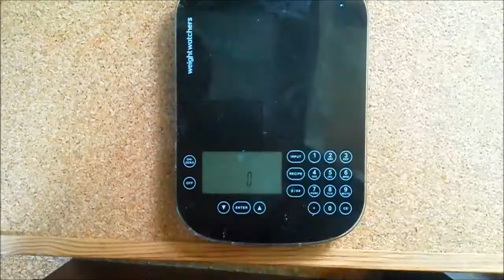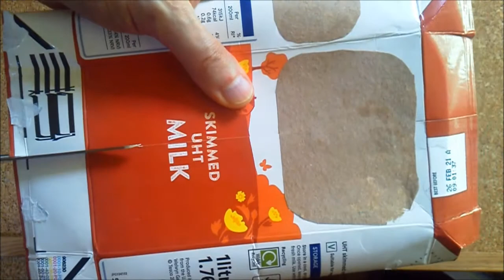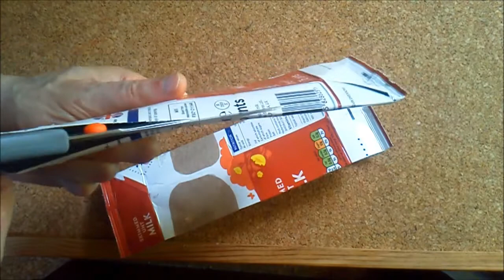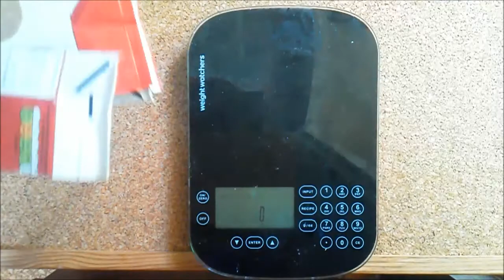Tetra Pak® recycling ::: nice, easy and efficient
A nice and easy and efficient way of recycling Tetra Pak® cartons/packaging. If you happen to live in an area without a proper facility for Tetra Pak® recycling, then watch this video and you'll definitely be able to do your bit for the environment in a more efficient way than ever before. Just 35% wastage with this method. Thanks for you contribution towards protecting our planet.